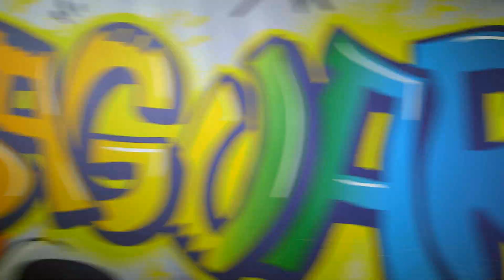Reklama Lidl - Súťaž Saguaro - od 1.10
Výlet do Tatier s celou triedou? Áááááno! Ale ako? To je predsa ľahké -- treba nazbierať vrchnáky z vody Saguaro z Lidla, čo najviac vrchnákov!
Ak budete konať spoločne ako trieda, zbierka rýchlo porastie... ako po masle!
Cítite ten rytmus? :-)